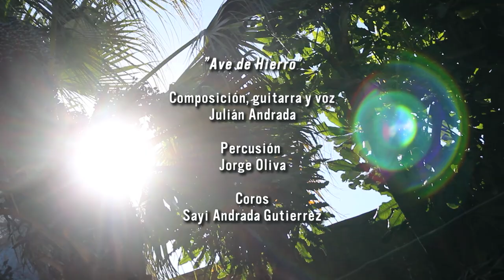"Sesión en el fondo del jardín"- Julián Andrada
Tema 1 " Ave de Hierro"
Composición, Guitarra y Voz: Julián Andrada
Coros y arreglo vocal: Sayi Andrada Gutierrez
Cajon flamenco: Jorge Oliva

Tema 2 "Otoño"
Composición, Guitarra, Arreglo de flauta y Voz: Julián Andrada
Flauta traversa y arreglo de flauta: Kalen Aymara

Tema 3 "Playa Verde"
Composición y Quimelod: Julián Andrada

Registro audivisual y edición de video: Julián Cardoso
Grabación y mezlcla: Gabriel Ferreyra

Gorra Vitual
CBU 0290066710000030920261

Gracias a todas las personas que me incentivaron a realizar este video y a todas las que formaron parte del mismo, eternamente agradecido.